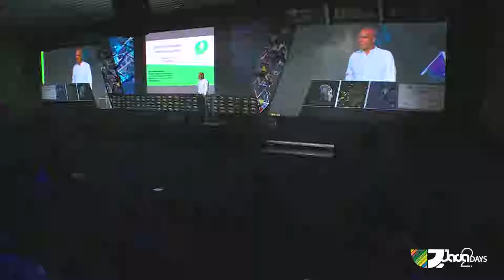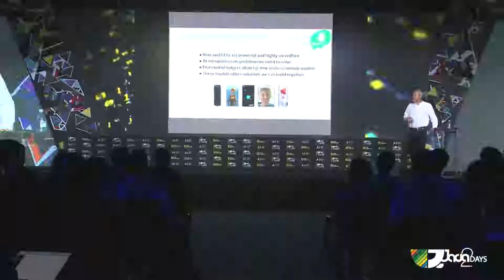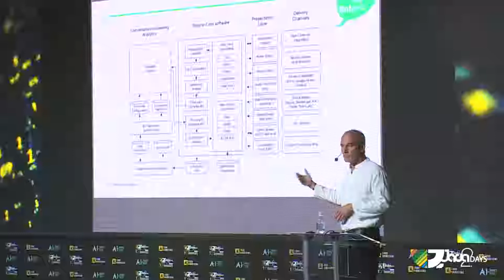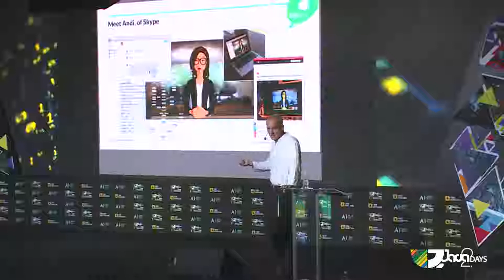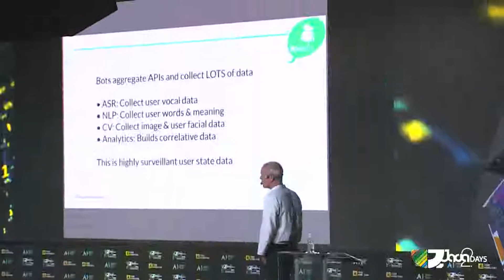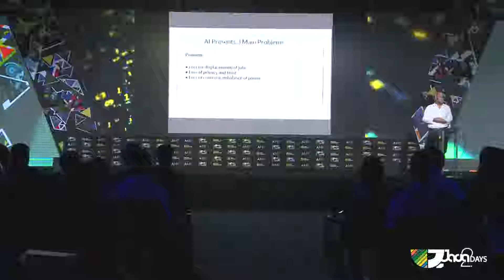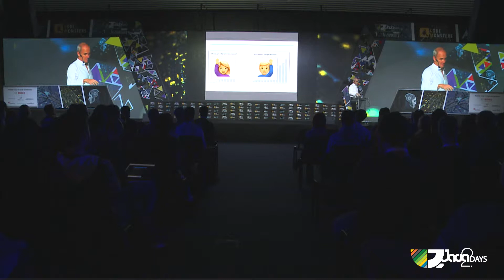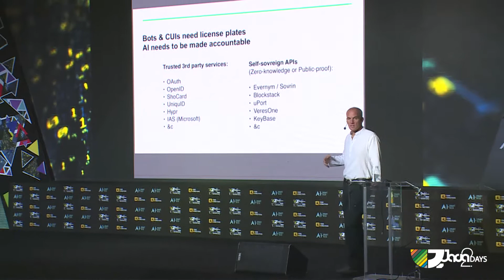MARK STEPHEN MEADOWS / Ethical AI and Blockchain: A Democratic approach / Java2Dasys 2018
Meadows is an American author, inventor, artist and entrepreneur. With 18 years in AI, 22 in VR, and 7 years in blockchain he has designed and developed AI applications at some of the world’s top research labs (Xerox-PARC, SRI, Waag, and others).

ETHICAL AI AND BLOCKCHAIN: A DEMOCRATIC APPROACH

This presentation looks at conversational user interfaces (CUIs), how they will be coupled with blockchain and AI, and their impact on our near future. Popular CUIs are Alexa and Siri.

Java2Days is the 1st international Java conference in Eastern Europe established
in 2009. During the years Java2Days took place as the premier event in the
region and a must-attend conference for anyone in the Java development area.